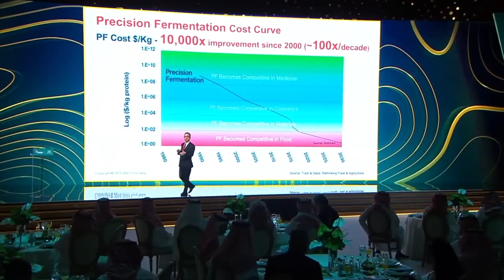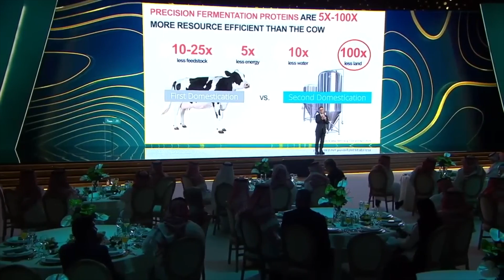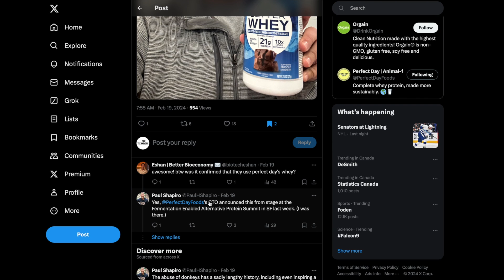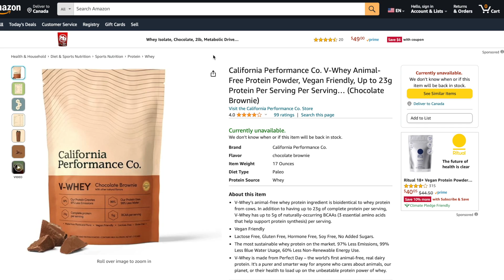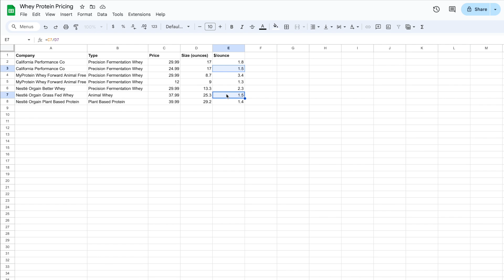Precision Fermentation Whey Cost Curves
When do you think precision fermentation whey will hit price parity with animal whey?

Nestlé has recently launched a limited edition precision fermentation whey protein via their Orgain protein brand that was acquired in 2022. They are using Perfect Day's whey protein.

In this video I look at the new product as well as how pricing compares to animal whey protein.

I don't yet have data on the wholesale costs so I'm going to use protein powders as a proxy for now until I can better source the costs of individual proteins. The wholesale cost for animal casein and whey is $10/kg.

SOURCES
"The Great Transformation" - TAQA 20th Anniversary Celebration / Dhahran, Saudi Arabia [16 Oct 2023]

Nestlé Debuts Orgain Better Whey, Its First Animal-Free Protein Powder